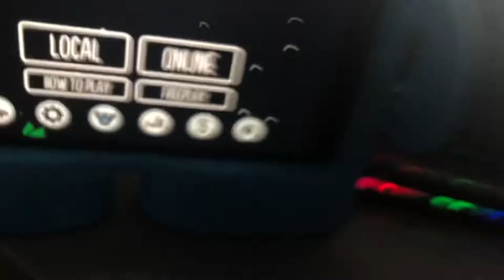Who wanna join my SUSSY amount us server?